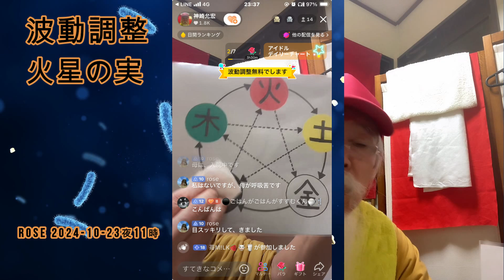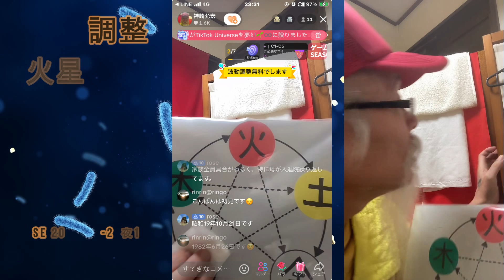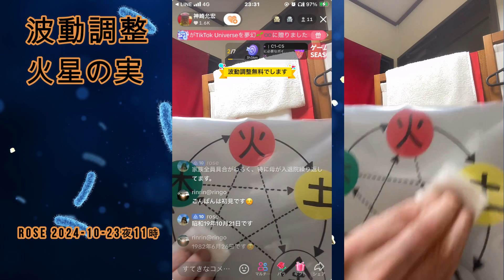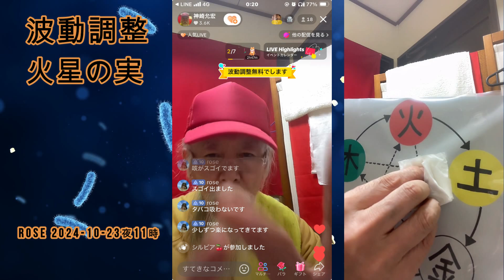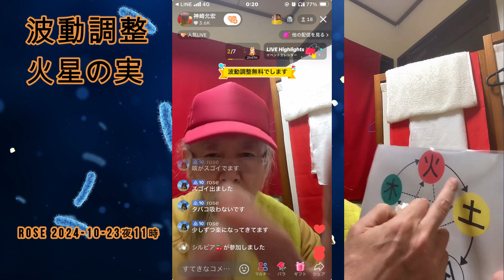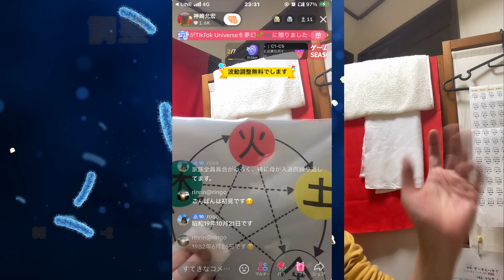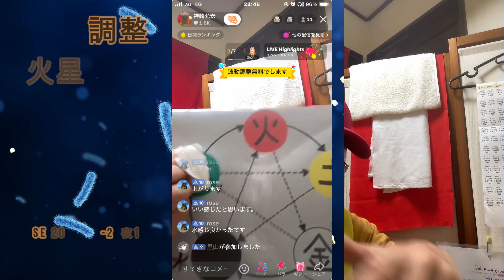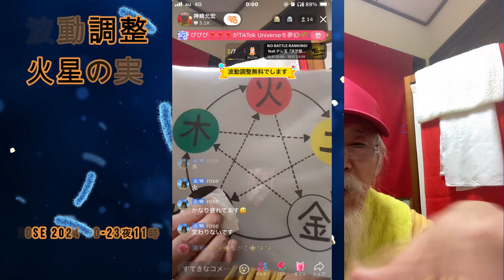波動調整 rose 2024 10 23夜11時